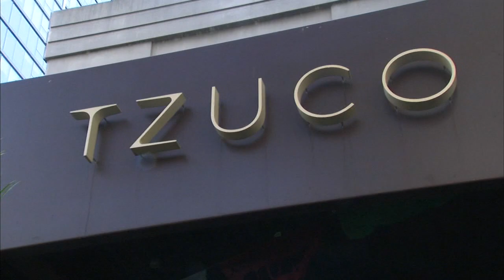Chicago's 'must stop' Mexican restaurant is more than tacos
Mexican-born Carlos Gaytan moved his way up from the back of the kitchen to Michelin Star chef and owner of the world-renowned Tzuco in Chicago. FULL STORY